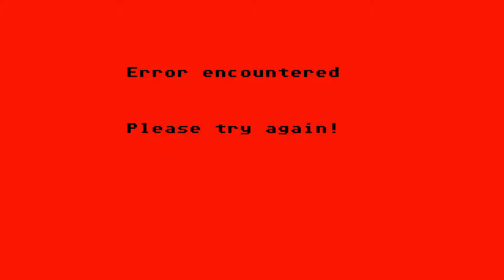STE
1) "GAME DEVELOPER" (GAME INTRO)
2) "GAME PUBLISHER" (GAME INTRO)
3) "MENU" DEVELOPER" (FOR ATARI ST GAMES - WHEN THE MENU STARTS)
4) TEAM WHO "CRACKS" GAME (INSIDE DECOMPACTER FROM ATARI ST OR IN THE AMIGA CRACKTRO)
5) VERSION OF UTILITY "CRACK TEAM" USES (AFTER GAME SELECTION IN MENU IN ATARI ST)
6) PROGRAMMER(S) WHO PROGRAMMED GAME (GAME START SCREEN, AND SOMETIMES EVEN IN "HIGH SCORE TABLE".

1) THE GAME EXISTS IN ONLY ONE VIDEO UPLOAD BUT THE UPLOADER "TALKS CONTINOUSLY",THEN THIS IS USELESS FOR ME AND I UPLOAD THE SAME GAME WITHOUT SPEECH
2) IF ANOTHER GAME UPLOAD (ONE ONLY VIDEO) IS FROM EXTERNAL "BAD" CAMERA WITH BAD SOUND,THEN I UPLOAD IT,AGAIN BECAUSE THE OTHER VIDEO IS USELESS...ETC ETC.WELL,FOR ME THESE GAMES ARE NOT "EXISTS" ON YOUTUBE
3) ALSO IF THE GAME HAS "FAKE" MUSIC SUCH AS FOR HYPOTHETICAL EXAMPLE OF "PACMAN" WHICH IN THE VIDEO YOU HERE INSTEAD GAME AND SAPLES "SAMANTHA FOX",THEN THE GAME IS USELESS,AGAIN,FOR ME.

INTERESTING